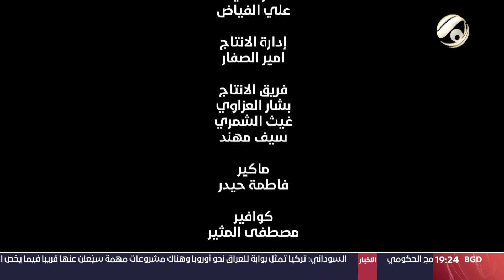ظواهر مع علي سعد - عقوق الوالدين | 2023/2/10